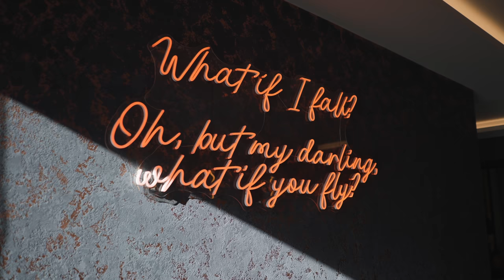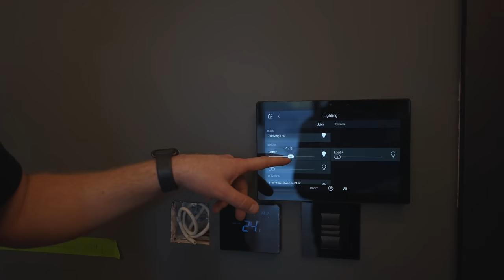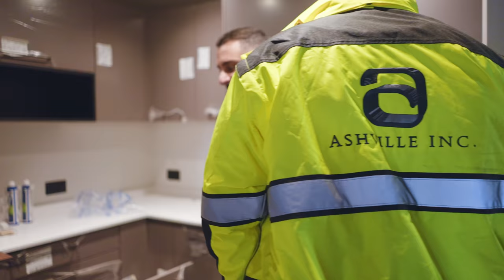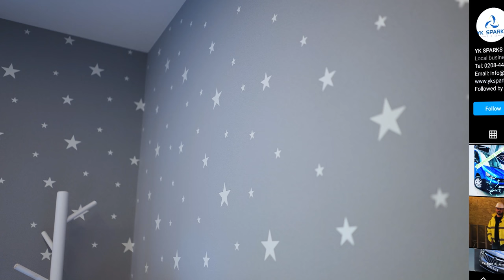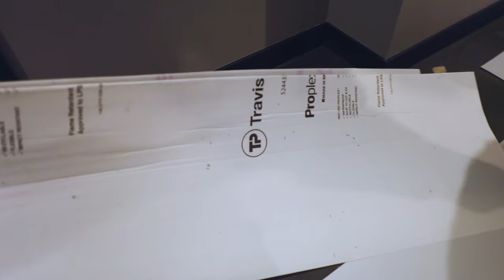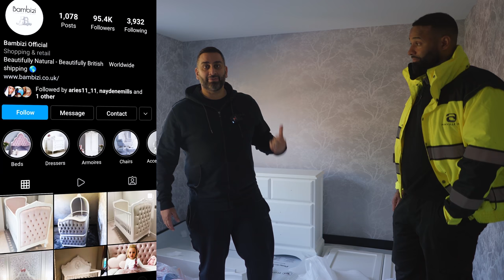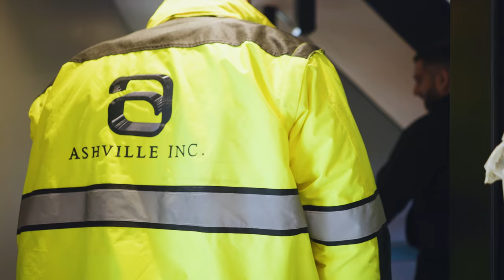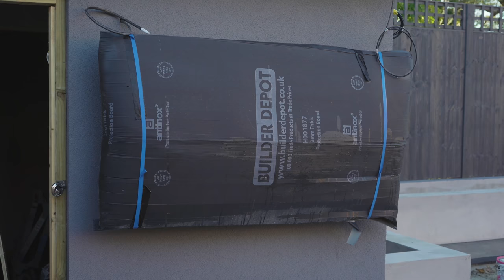The House Is LIT! 🔥 | Update #14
In this update the house is looking lit at night, furniture is unpacked but cracked and Daniel reveals just how much he is giving up to get Yian's house done.

Code -  YIANNI21

Intro - 00:00
Ground Floor - 00:40
First Floor - 33:45
Top Floor - 36:20
Master Bedroom - 41:10
Garden - 55:48
End - 01:03:04

FB » @yiannimize
IG » @yiannimize
TW » @yiannimize